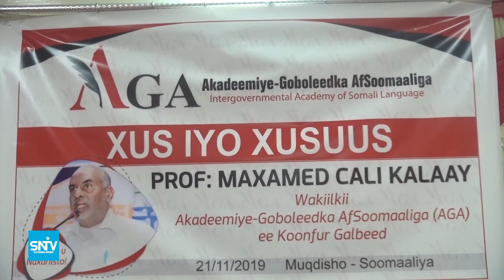kulan loogu duceeynayay allah ha naxariistee Prof. Maxamed Cali Kalaay oo lagu qabtay Muqdisho